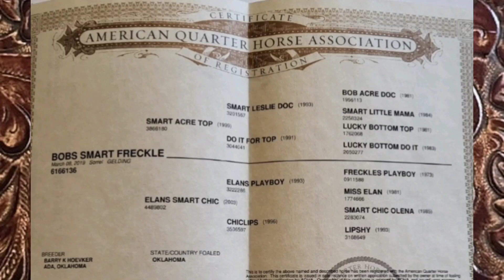Bobs Smart Freckle - 2019 Sorrel AQHA Gelding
Located in Fitzhugh, Oklahoma.